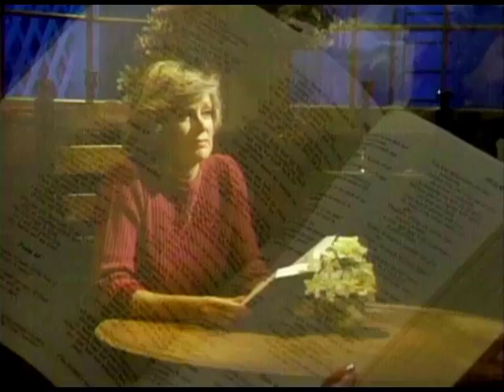AL ep. 827